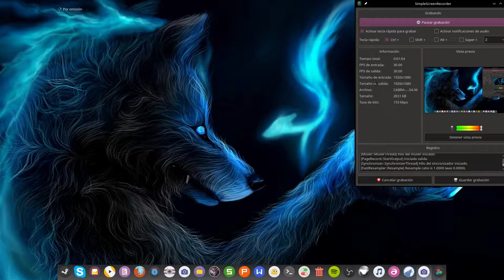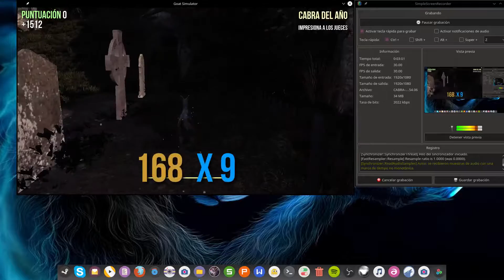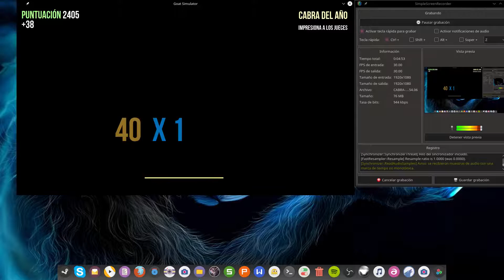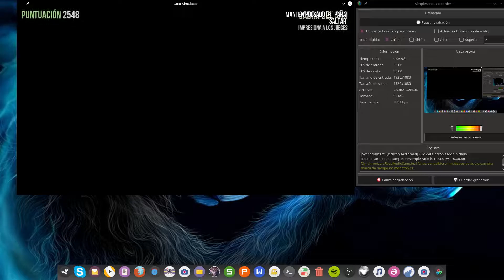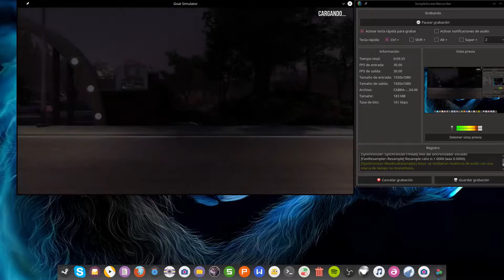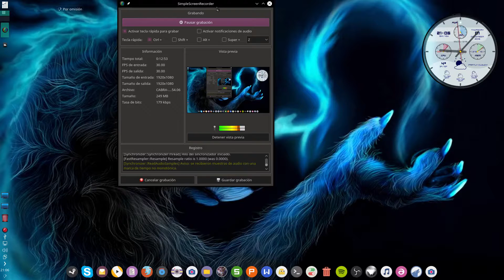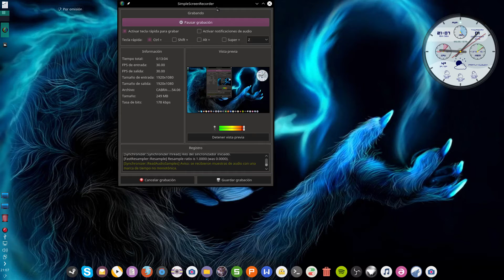GOAT SIMULATOR GAMEPLAY 32 & 64 BITS + PLUS 1 LINK X MEGA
Hello mis amigos pues aqui les dejo este pequeño gameplay de este simulador de cabra, con un PLUS por MEGA 1 solo LINK de 2.46 GB

    Mínimo:
        SO: Ubuntu 12.04 LTS
        Procesador: 2.0 GHz Dual Core Processor
        Memoria: 4 GB de RAM
        Gráficos: Shader Model 3.0, 256 MB VRAM
        Almacenamiento: 2 GB de espacio disponible
        Notas adicionales: We recommend using proprietary NVIDIA/AMD drivers

    Recomendado:
        Procesador: 2.0 GHz Quad Core Processor
        Gráficos: Shader Model 3.0, 512 MB VRAM

Mas abajo el LINK X MEGA y ya saben que hacer